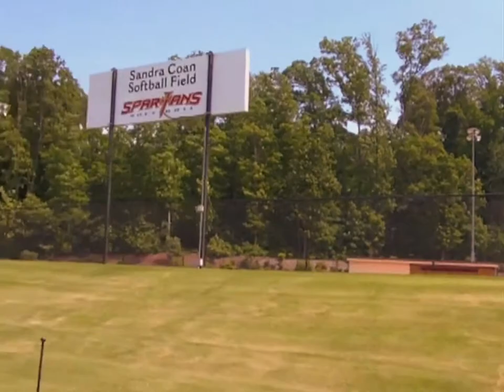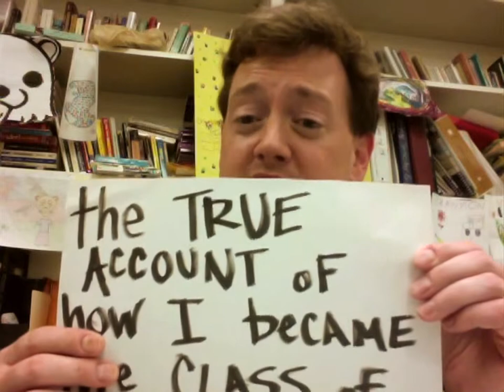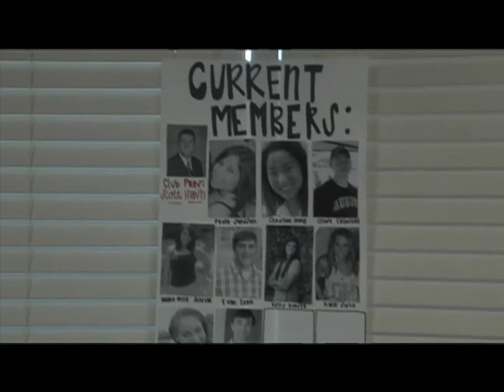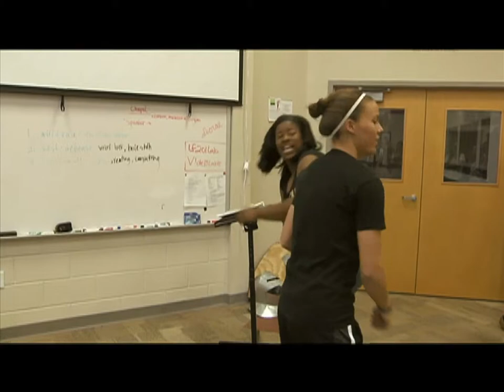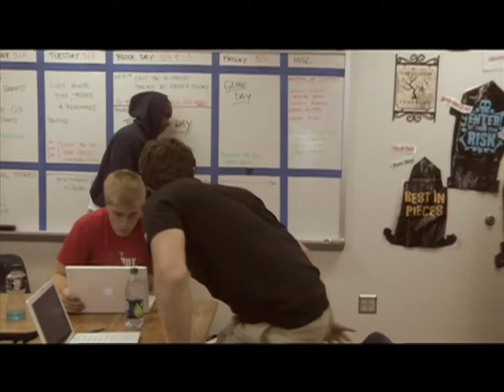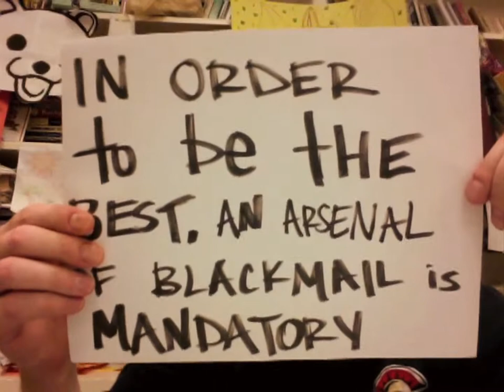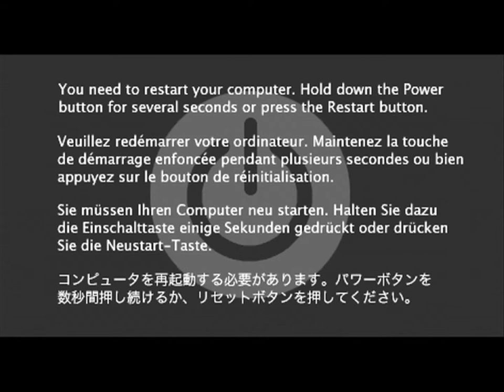GACS Senior Video 2011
Greater Atlanta Christian Senior Video Class of 2011